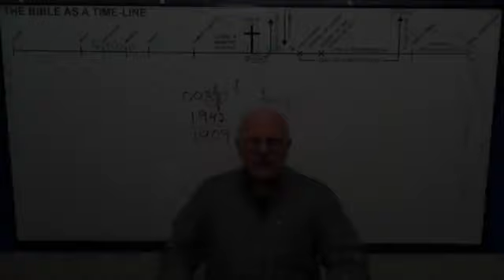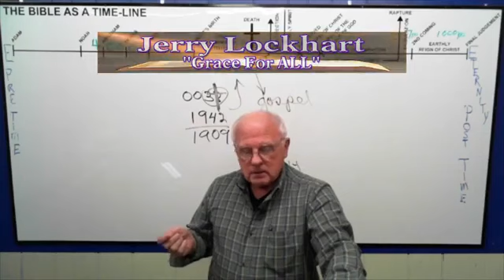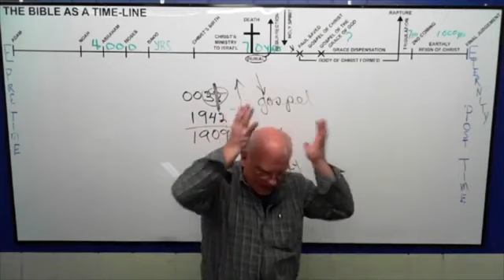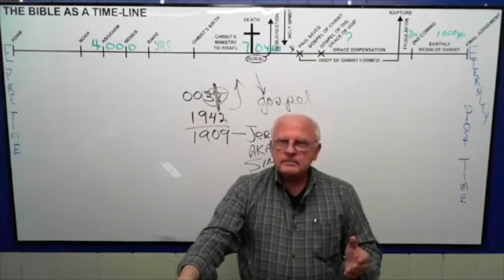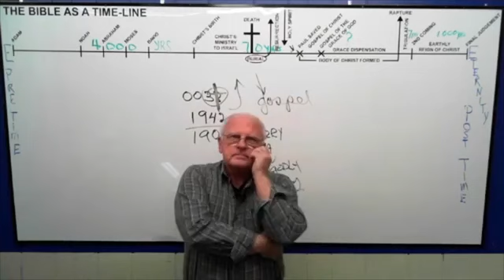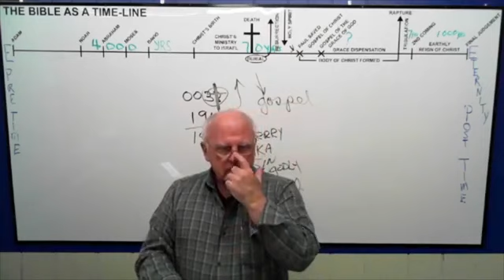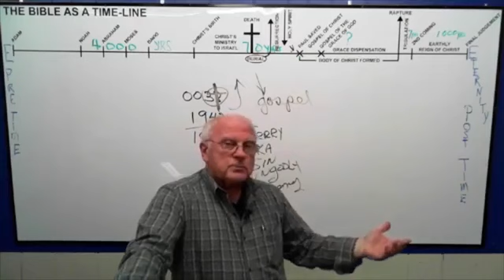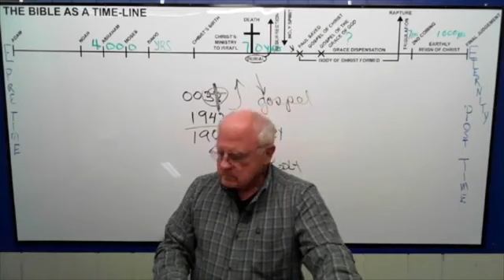Love of Christ For Us (to use) - Jerry Lockhart's TV Series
TV Series - Grace For ALL - 03-26-17